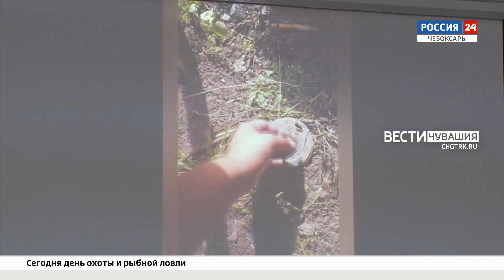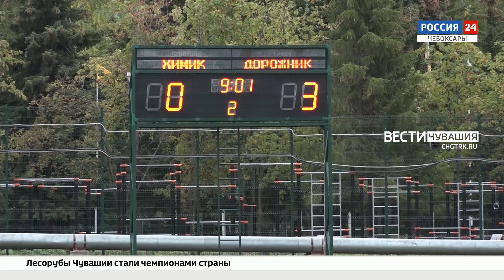Вести. Чувашия. Выпуск от 23.09.2022